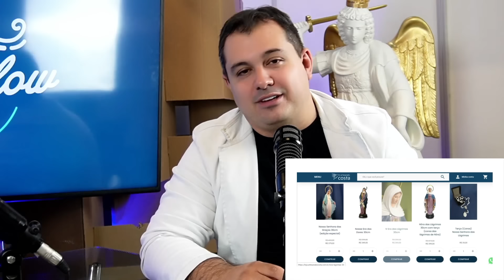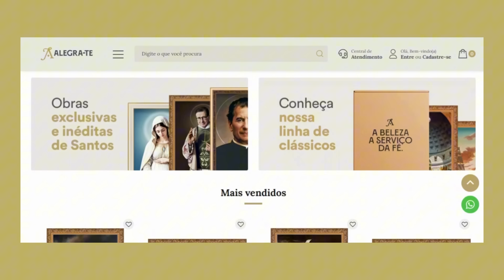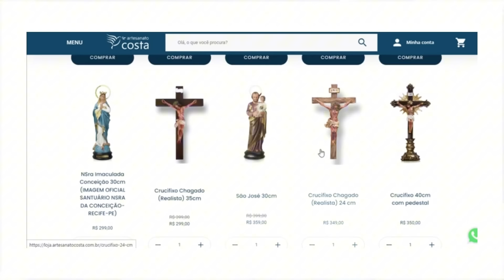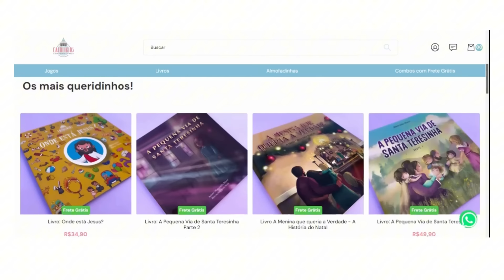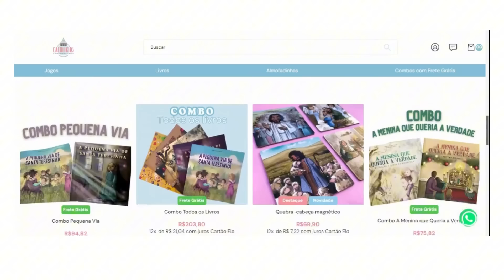ADRIANA ARYDES | SantoFlow Podcast #228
Novo Episódio! Com Adriana Arydes.

Teremos a honra de receber Adriana Arydes, uma das maiores vozes da música católica.

No episódio, Adriana compartilha novidades emocionantes, testemunhos poderosos de sua missão e histórias inspiradoras sobre vida e familia.

Não perca essa conversa especial, que promete tocar corações!

Assine a Arte Piedosa
Use o código "SANTOFLOW" e garanta entretenimento seguro para toda a família

Reze todos os dias no Hallow, o aplicativo de oração nº 1 do mundo

O mais tradicional atelie de arte sacra do Brasil
Compre sua estátua católica em poucos cliques, e tenha em sua casa uma imagem artesanal da mais alta qualidade.

Planeje sua Peregrinação com Obra de Maria
Uma experiência transformadora te espera:

Visite o Centro Católico Universitário Italo Brasileiro
75 anos de história, reconhecido por seu corpo docente altamente qualificado e sua tradição no ensino:

Inspiração e Fé em cada Estampa.
Sua loja online de camisetas católicas de qualidade, unindo moda e devoção no Camisetas Sabatini:

Participe da Techno Church
Feira de Equipamentos, Sistemas, Infraestrutura e Soluções para Templos e Igrejas.

Não Perca a Expo Católica 2024
A 17ª edição da maior vitrine do segmento católico no Brasil:

Seja um devoto de São Miguel Arcanjo
Ajude a construir a maior estátua católica do mundo:

APRESENTADOR:
Guto Azevedo

CAPTAÇÃO E TRANSMISSÃO:
Studio SantoFlow